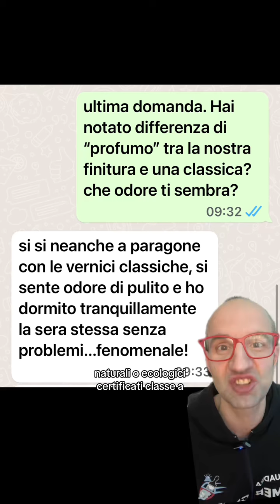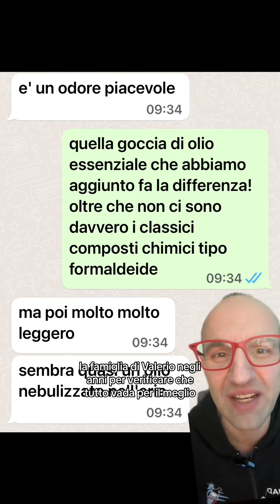Muffa dietro i mobili: RISOLTO! Ecco il finale del nostro intervento a Modena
Muffa dietro i mobili: RISOLTO! Ecco il finale del nostro intervento a Modena con tanto di testimonianza!

Ciao a tutti, sono Giuseppe, l'acchiappa muffa! Nel video di oggi, vi porterò alla conclusione epica del nostro intervento a Modena, dove abbiamo affrontato un caso critico di muffa dietro i mobili. Guardate fino alla fine per vedere il risultato finale e ascoltare le testimonianze incredibili!

Il Dramma Iniziale: Scopriamo da dove è iniziato tutto quando questa famiglia preoccupata ci ha contattato per un problema di muffa dietro il loro mobile. La situazione sembrava innocua all'inizio, ma la realtà era ben diversa.

L'Intervento: Spostando il mobile, abbiamo trovato una quantità impressionante di muffa sul muro. Da qui è iniziato un processo complesso che ha richiesto l'uso di vari prodotti, strati di materiali disinfettanti ecologici e pitture termoriflettenti.

Il Progresso dei Lavori: Attraverso il video, potrete vedere il notevole progresso, partendo da un muro nero di muffa fino a una trasformazione che non riguarda solo l'estetica ma soprattutto la qualità dell'aria che si respira.

Le Sfide Superate: Vivere in un'area umida con bambini e animali domestici comporta sfide uniche. La muffa aveva invaso ogni angolo, rendendo necessario un intervento più profondo rispetto alle solite pitture antimuffa.

Il Lavoro del Proprietario: Il proprietario di casa ha affrontato da solo l'arduo compito, ma la soddisfazione alla fine è stata enorme. Guardate la trasformazione e sentite direttamente da lui come è stato.

Protezione Futura: La soluzione termoriflettente applicata al muro non solo ha risolto il problema attuale ma servirà da protezione per il futuro. No more rischi con mobili critici!

Materiali Sicuri: Una scelta fondamentale è stata utilizzare solo prodotti con principi attivi naturali o ecologici certificati. Una garanzia di sicurezza per la salute della famiglia.

Guardate il video per vedere come è andata a finire! Se avete domande o se avete anche voi un problema di muffa, lasciate un commento. Continueremo a seguire la famiglia di Valerio per verificare che tutto vada per il meglio nel tempo.